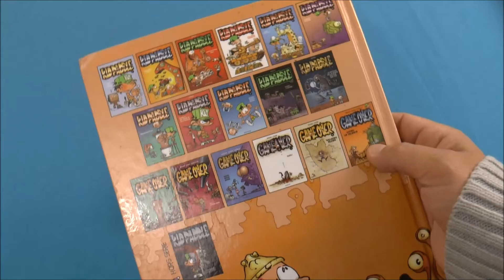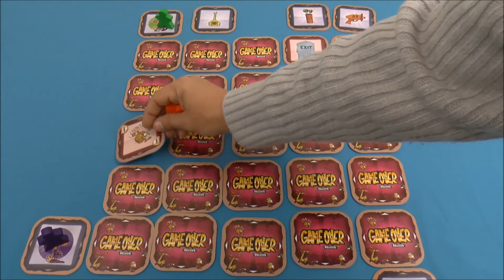La vidéorègle du jeu " Game Over Deluxe " par Yahndrev (#513)(+sub)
00:00 Intro
00:13 Présentation
00:51 Matériel et Mise en Place
01:56 But du Jeu
02:24 Déroulement
04:04 Case Princesse
06:24 Case Clef
08:08 Case Exit
08:53 Case Blork Invincible
09:53 Fin de Partie
10:05 Conclusion

Game Over Deluxe est un petit jeu de mémoire pour enfants dans l'univers de la BD du même nom, dérivée de la série Kid Paddle de Midam, et dans lequel les joueurs incarnent de petits barbares cherchant a délivrer leur princesse dans un donjon infesté de Blorks.
la timeline de cette vidéo et des centaines d’autres vidéos explicatives de jeux modernes pour tous les âges. Chaque semaine, de nouvelles vidéorègles exclusives y paraissent en version HD. Les jeux y sont présentés avec fiche descriptive, une recherche simplifiée et une timeline des vidéorègles.
Ludiquement vôtre !
Yahndrev